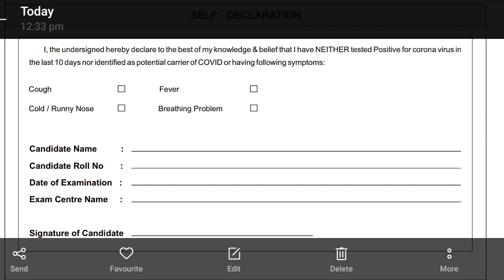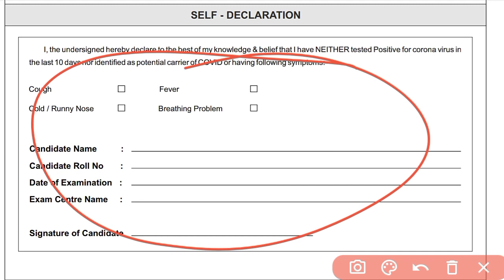ICAR Technician Self Declaration Form Kaise Fill Kare?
How To Fill ICAR Technician Self Declaration Form ICAR Technician Self Declaration Form Kaise Fill Kare.